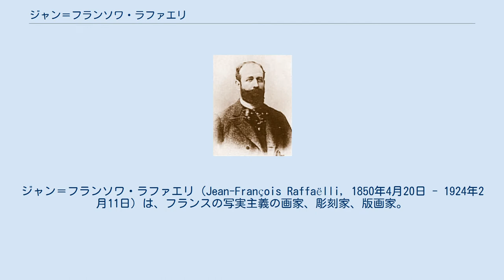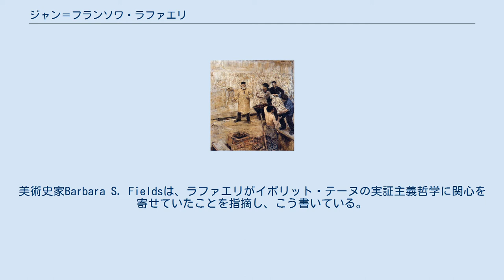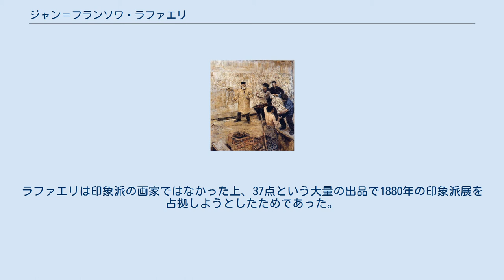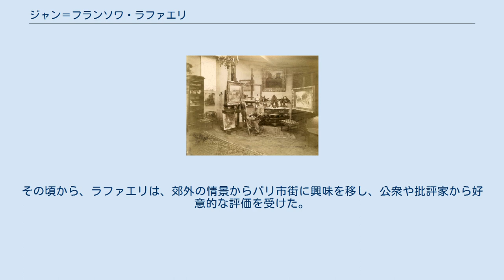ジャン＝フランソワ・ラファエリ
ジャン＝フランソワ・ラファエリ（Jean-François Raffaëlli, 1850年4月20日 - 1924年2月11日）は、フランスの写実主義の画家、彫刻家、版画家。
印象派展にも出品した。
 ラファエリのアトリエ（1885年頃-1890年頃）。
 パリで生まれたが、父方の祖父母はイタリアのトスカーナ州の出身であった。
当初、音楽や演劇に興味を持っていたが、1870年、画家になった。
この年、風景画1点がサロン・ド・パリに入選した。
1871年10月から3か月、エコール・デ・ボザールのジャン＝レオン・ジェロームの下で絵画を学んだが、それ以外には正式の絵画教育を受けていない。
 1876年以降、パリ郊外の農民、労働者、貧民（屑拾い人）などを写実的に描くようになった。
こうした新しい作品は、ジョリス＝カルル・ユイスマンスのような批評家や、エドガー・ドガから高い評価を受けた。
 屑拾い人は、ラファエリにとって近代社会における人間疎外の象徴となった。
美術史家Barbara S. Fieldsは、ラファエリがイポリット・テーヌの実証主義哲学に関心を寄せていたことを指摘し、こう書いている。
 ［その哲学は］彼がcaractérismeと名付けた写実主義の理論をまとめることにつながった。
彼は、自身を、考えなしの人々、見る者に自然そのままの描写を伝えるだけの写実主義者と呼ばれる画家から区別しようとした。
彼の人間に対する注意深い観察は、エミール・ゾラやユイスマンスの自然主義文学における反美的、反ロマンティックな手法と軌を一にするものである。
 ドガは、1880年と1881年の印象派展にラファエリを招待した。
しかし、そのことが原因で印象派グループは分裂することになった。
ラファエリは印象派の画家ではなかった上、37点という大量の出品で1880年の印象派展を占拠しようとしたためであった。
クロード・モネは、写実主義者を引き入れて印象派展のメンバーを拡張しようというドガの主張を嫌悪して、出展を拒否し、「小さな教会だったものが、今や下手な初心者にも門戸を開く三流の学校になってしまった」と批判した。
この時期のラファエリの作品としては、『アブサンを飲む人』（1881年）がある。
この作品は、もともと『退役軍人たち』というタイトルが付されていたもので、1881年の印象派展で好評を博した。
 1889年、レジオンドヌール勲章を受章した。
その頃から、ラファエリは、郊外の情景からパリ市街に興味を移し、公衆や批評家から好意的な評価を受けた。
数々の彫刻作品も制作したが、現在では写真で残っているだけである。
晩年には、版画を集中的に制作した。
1924年、パリで亡くなった。